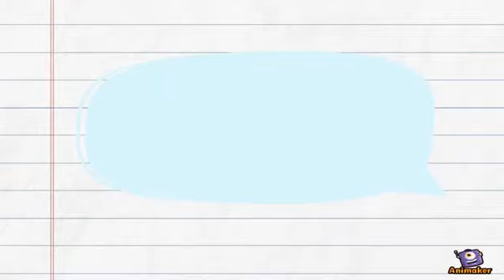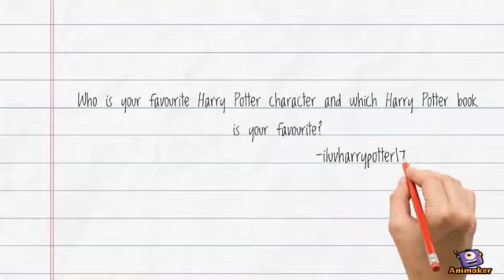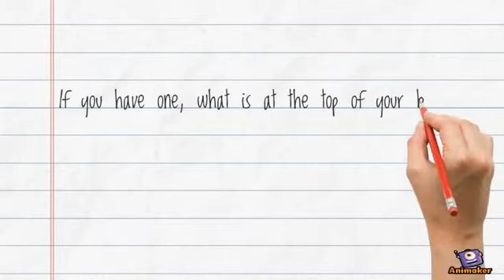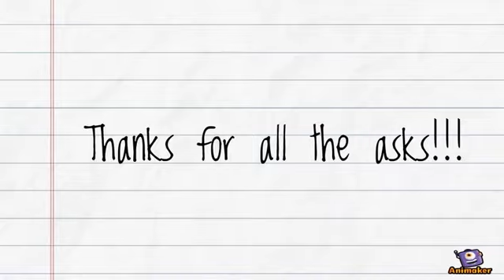You asked, I answered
My second Q&A on my blog. 25 minutes of me rambling.